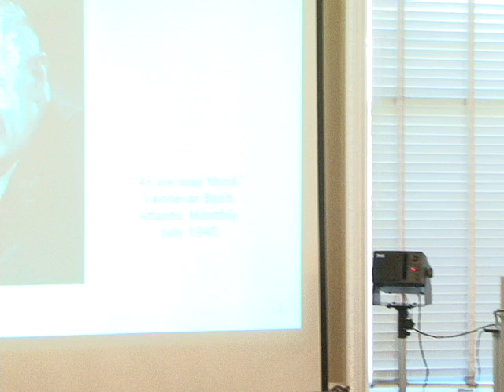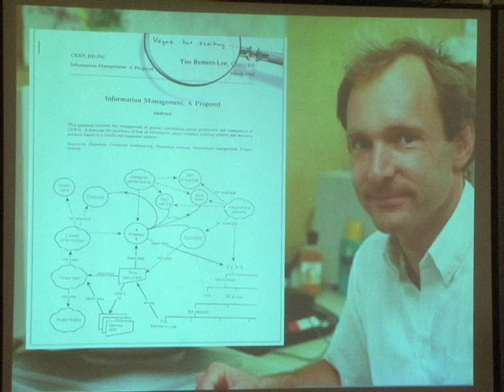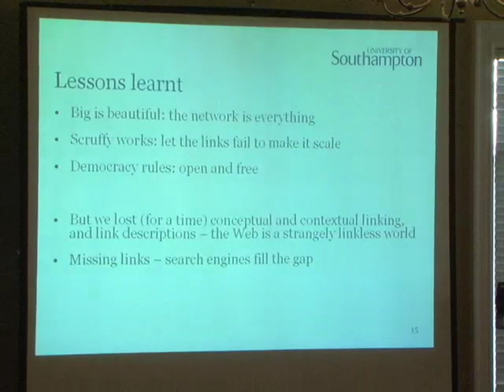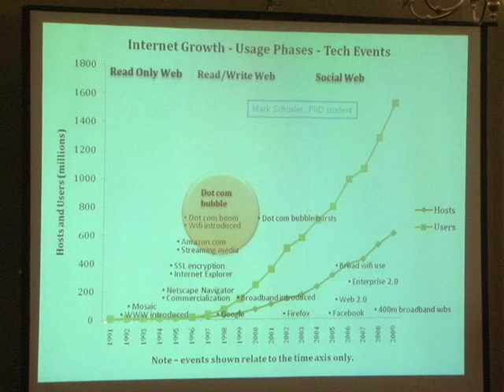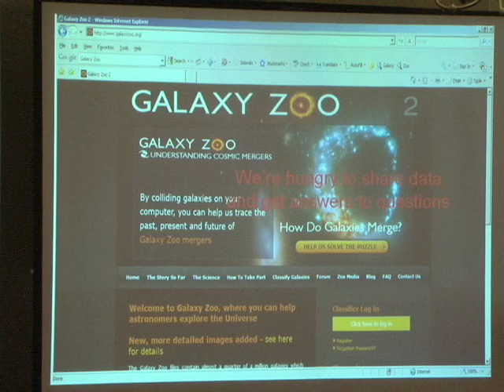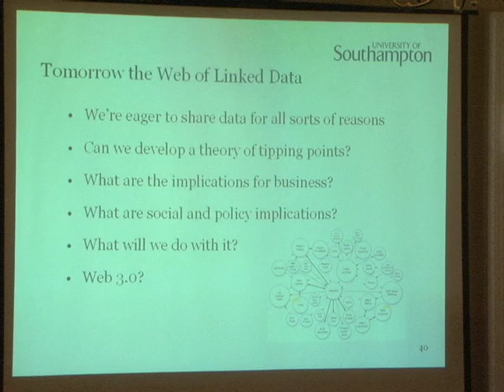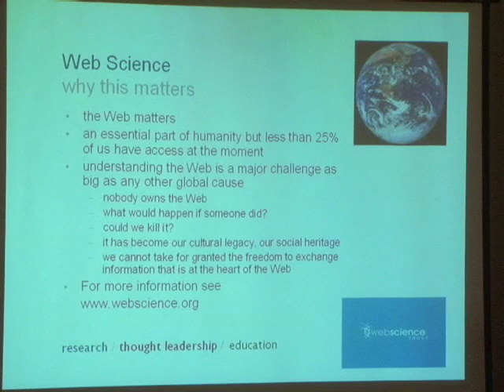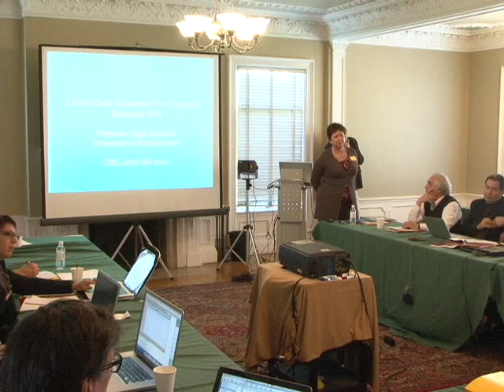The Semantic Web - Wendy Hall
Feb. 20, 2010: The Semantic Web

Wendy Hall, University of Southampton, Web Science Research Initiative